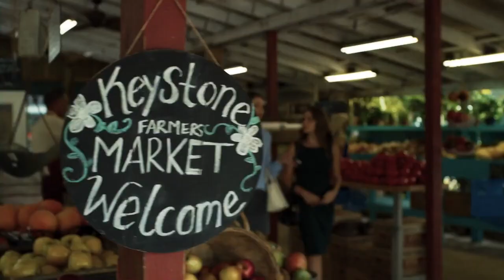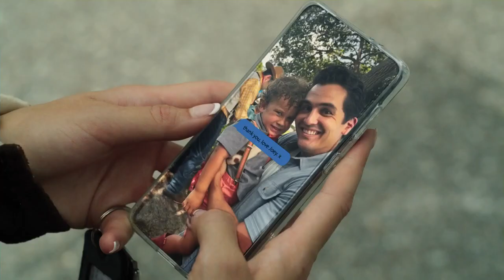PROJECT BABY Trailer 2023 Haylie Duff Travis Caldwell Romantic